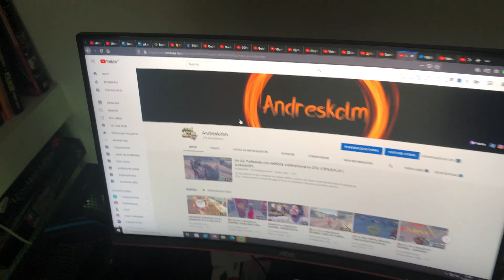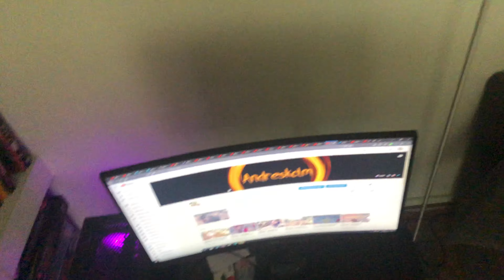MI COMPUTADORA ANDRESKOLM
Les muestro mi computadora donde juego among us😆